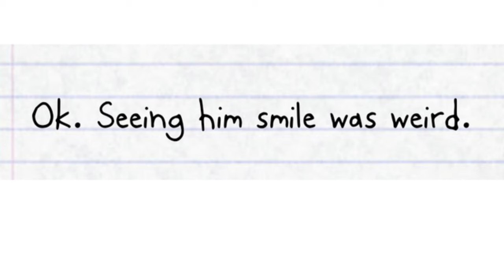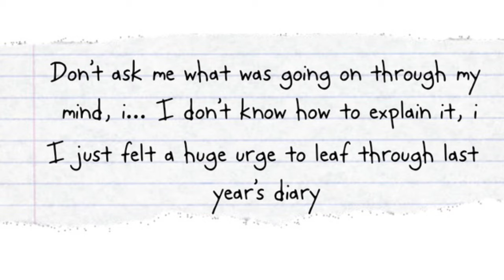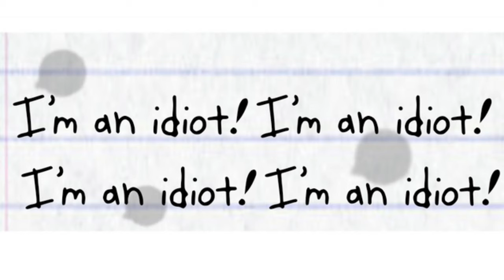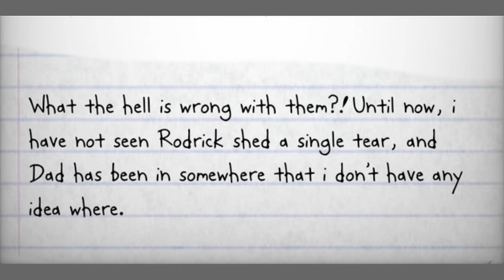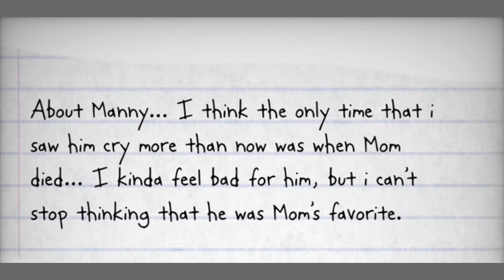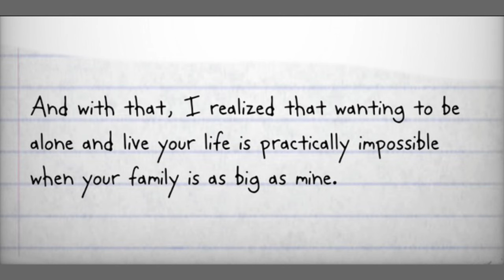Diary of a wimpy kid: Overflowing part 2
LLB by u/Gaybime

This is an llb and a fanfiction and not made by Jeff Kinney

Doawk fanfiction

LLB fanfic
Doawk fanfic
Doawk llb
Doawk fan-fiction

Greg heffley
Frank heffley
Rodrick heffley
Dysfunctional perspectives
25 years later
Funny
Weird
Manny heffley
Susan heffley

Audiobook